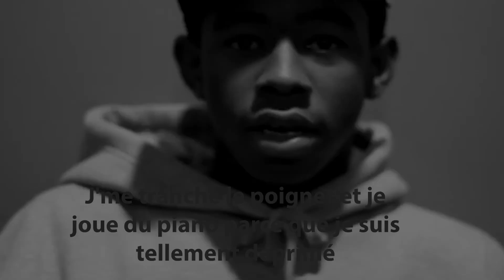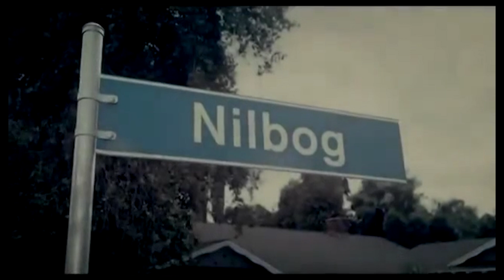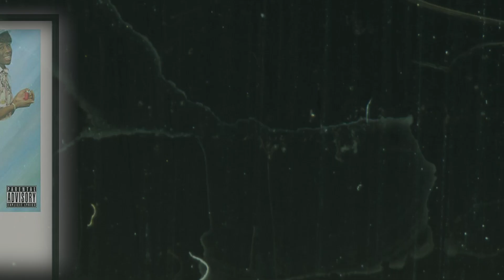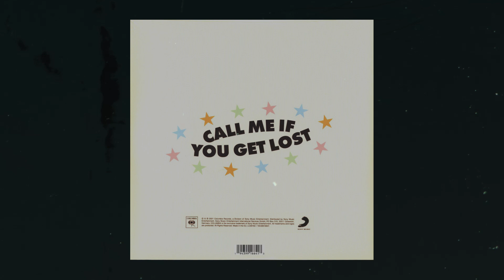Tyler, The Creator - De l’Enfant Rebelle à l’Icône du Hip-Hop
🎤 Tyler, The Creator : un nom qui résonne aujourd'hui dans le monde entier. Mais comment cet artiste audacieux est-il passé d'un jeune provocateur underground à une légende influente du hip-hop moderne ?

Dans cette vidéo, nous explorons le parcours unique de Tyler, de ses débuts controversés avec Odd Future à ses albums acclamés comme Flower Boy, IGOR, et CALL ME IF YOU GET LOST. 🏆 Découvrez comment sa créativité, son style unique et sa vision artistique ont fait de lui une figure incontournable de la culture musicale et de la mode.

🚀 Plonge dans l'évolution artistique de Tyler, ses combats personnels, et ses influences, tout en décryptant comment il a redéfini les codes du rap et de la masculinité.